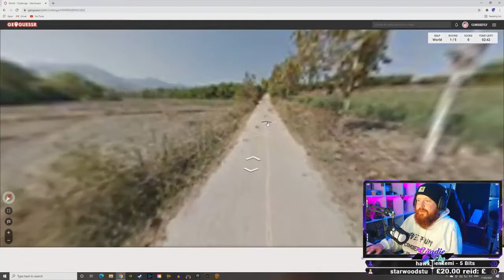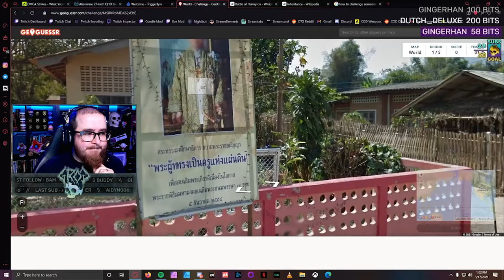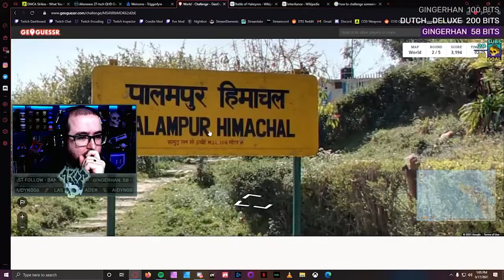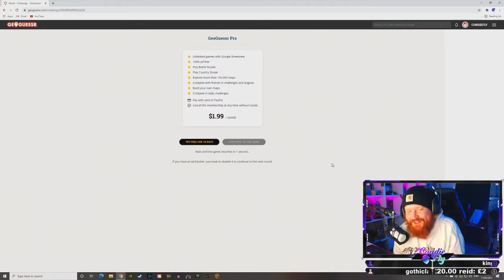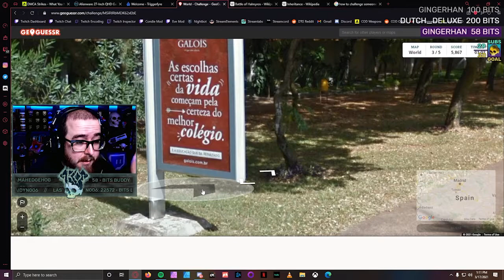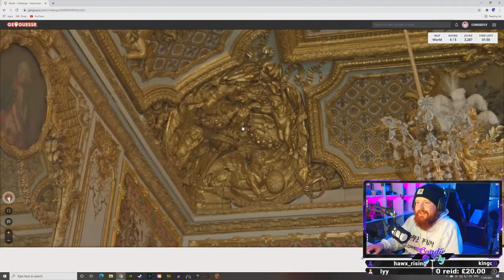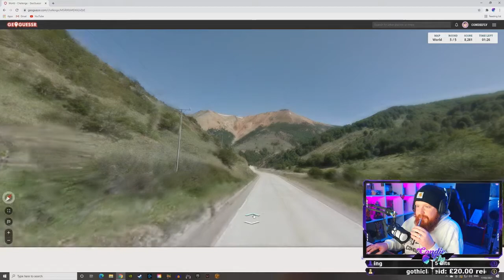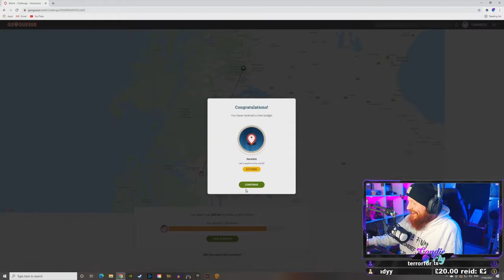MY FIRST GEOGUESSR CHALLENGE!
I decided to challenge a good friend of mine to a head-to-head event, consisting of three matches. We started with a wikipedia race which is getting from one page to another only clicking links in the articles. We then moved into a 1v1 Geoguessr challenge!

I stream almost every day on twitch, come hang out

We also have a group channel called Zero Strategy where we run a podcast and make videos!